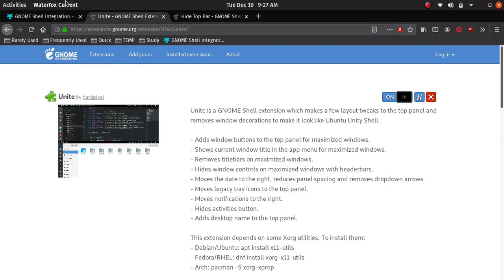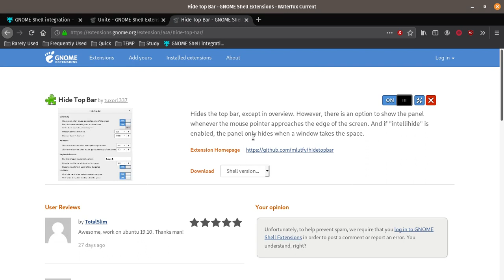Fix and reduce Title Bar,Top Bar in Ubuntu,Pop OS (Gnome Desktop Environment)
1.Install Gnome tweak tool
2.Install Gnome Shell Integration Addon in your browser

We can Remove the Title Bar of an Application when maximized
For this purpose we can install the Unite Extension

Or

We can Hide the Top Bar of Gnome DE for maximized application
For this purpose we can install Hide Top Bar Extension

Only use any one of the extension.

Please Pause the video to view my extensions settings.